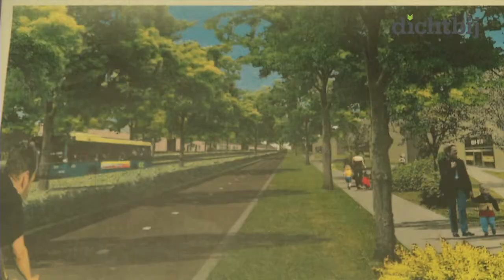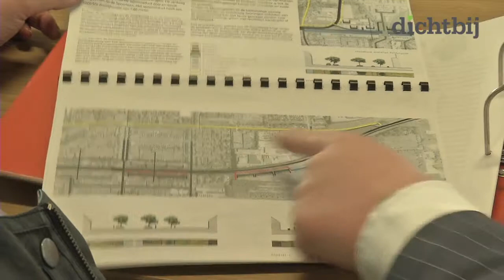Ondernemer luidt noodklok over omlegging N201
Als de omlegging van de N201 een feit is, en het verkeer wordt omgeleid en niet meer over de Burgemeester Kasteleinweg rijdt, kan ondernemer Petra Imanse op veel minder omzet rekenen. De maatregel om de weg af te sluiten voor doorgaand verkeer maakt